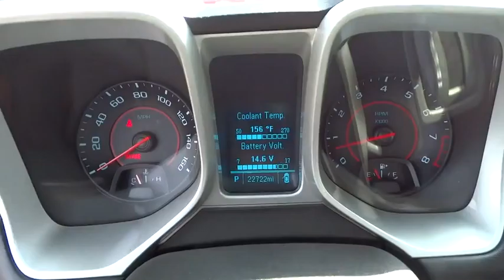2015 Chevrolet Camaro National City, Chula Vista, San Diego, Bonita, CA HR6739P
2015 Chevrolet Camaro

Frank Hyundai
2400 National City Blvd

Red and Ready! Prior Rental. Don't let the miles fool you! Auto Care Maintenance Plan INCLUDED for 12 months/15,000 miles. Confused about which vehicle to buy? Well look no further than this handsome 2015 Chevrolet Camaro. Take some of the worry out of buying an used vehicle with this one-owner gem. THIS VEHICLE COMES WITH A 3 yr / 100,000 mile limited POWERTRAIN WARRANTY. ASK US FOR COMPLETE DETAILS. We have been serving Southern California since 1965! Call Today.
Chevrolet MyLink includes Bluetooth streaming audio for music and select phones; Hands-Free smartphone integration,SiriusXM Satellite Radio is standard on nearly all 2015 GM models. Enjoy a 3-month All Access trial subscription with over 150 channels including commercial-free music plus sports news and entertainment. Plus you can listen to SiriusXM Internet Radio everywhere on your computer smartphone or tablet. Welcome to the world of SiriusXM (SiriusXM subscription extended to a full year. IMPORTANT: The SiriusXM Satellite Radio trial package is not provided on vehicles that are ordered for Fleet Daily Rental ( FDR ) use. If you decide to continue listening after your trial the subscription plan you choose will automatically renew and you will be charged according to your chosen payment method at then-current rates. Fees and taxes apply. See our Customer Agreement for complete terms All fees and programming subject to change),Steering wheel 3-spoke leather-wrapped,Audio system 7 diagonal Color Touch screen display AM/FM stereo,Shift knob leather-wrapped,Brakes 4-wheel antilock 4-wheel disc (Single piston front brakes with super corner rear brakes.),Directions and Connections plan for 6 months including Automatic Crash Response Stolen Vehicle Assistance Roadside Assistance and Turn-by-Turn Navigation. for vehicle availability details and system limitations. Services may vary by model and conditions.),Tire Pressure Monitor System